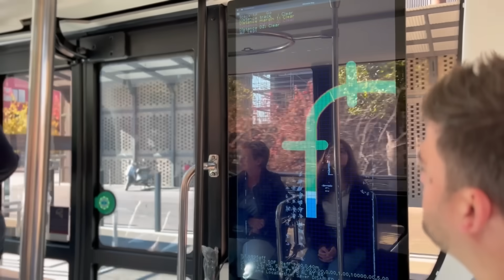In the Lab 🚐 Autonomous and connected shuttles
Ever wondered how self-driving shuttles will change our mobility?  We've got the answers!

Buckle up and join us at the Luxembourg Institute of Science and Technology (LIST) as we take you behind the scenes to explore the world of connected and autonomous vehicles!

In this episode of "In The Lab", we're checking out electric shuttles and self-driving shuttles that are set to totally transform how we get around.

We're diving deep into the COMBO project, funded by @FNRLux, we've collaborated with @Société Nationale des Chemins de Fer Luxembourgeois (CFL) to figure out how to seamlessly weave these vehicles into our current transportation systems.

See how LIST researchers are using simulations to make sure these shuttles are safe and efficient before they hit the road.
Get ready for a sneak peek into the future of urban mobility – it's gonna be a wild ride!